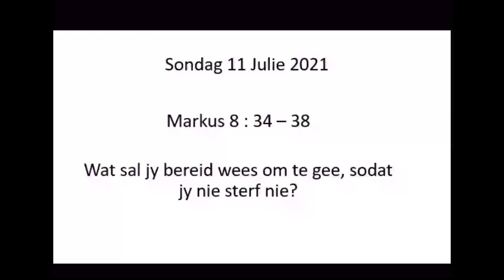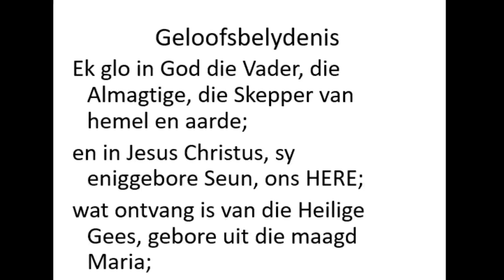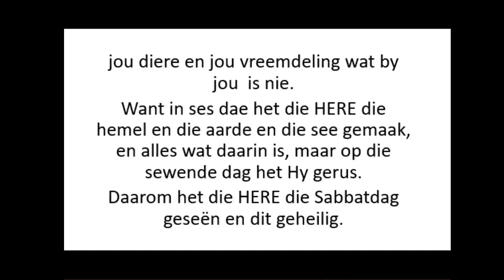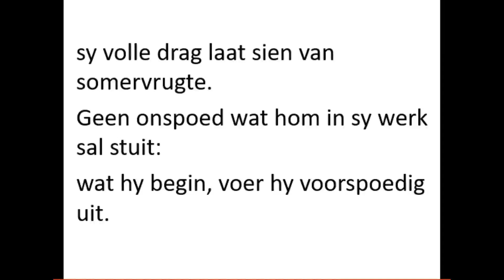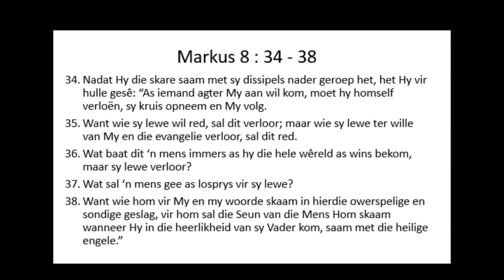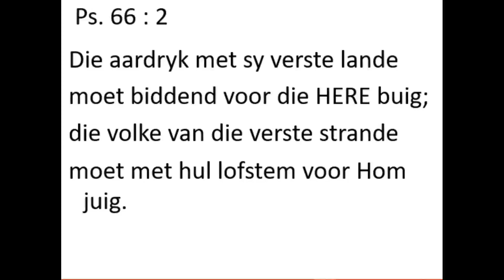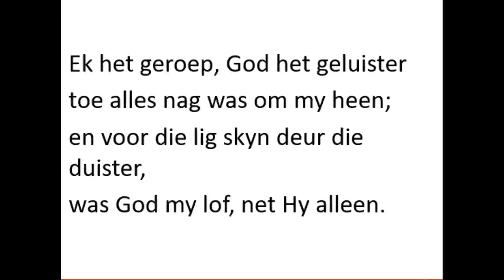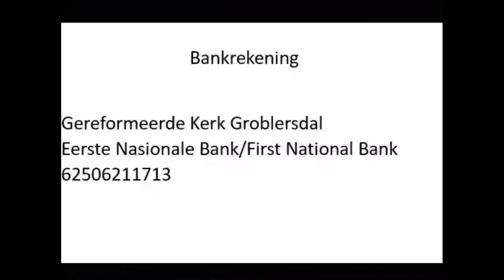11 July 2021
Ds LSD du Plesses